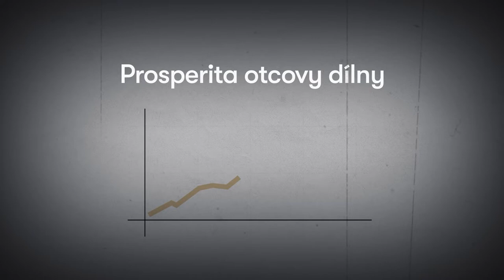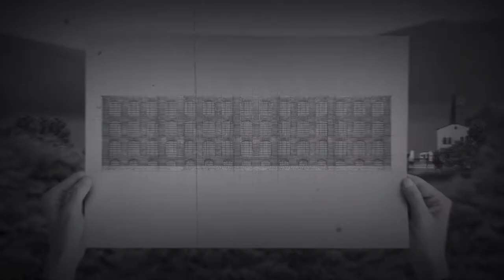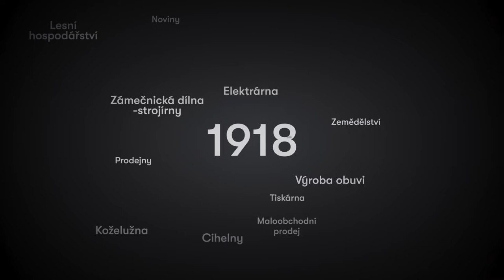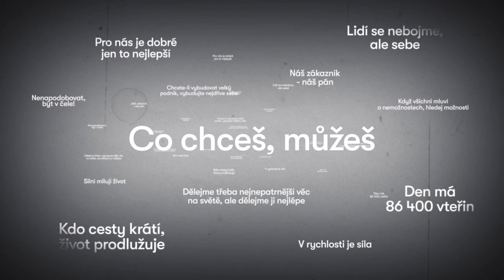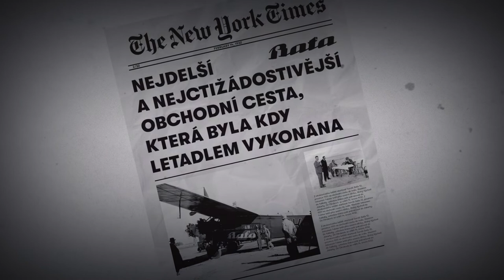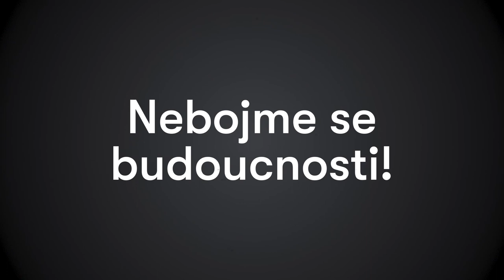Tomáš Baťa: 90|CZE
Speciální video, které vzniklo při příležitosti devadesáti let od úmrtí Tomáše Bati, přibližuje nejenom životní příběh geniálního podnikatele, ale také vznik a následný rozmach firmy Baťa u nás i ve světě. Autorem videa je Vladimír Parízek. 2022.